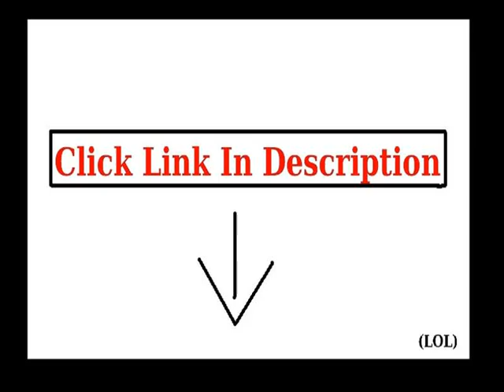New 90 Degree By Reflex Power Flex Pant Purple S Top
90 Degree By Reflex Power Flex Pant Purple S click to details
The Secret to Looking Good and Feeling Cool Don't waste your time with cheap yoga capris and yoga pants that aren't uncomfortable, don't fit right, and leave you feeling bad. - Our Yoga Pants are high performance perfection. The perfect combination of fashion and function. - Meet ReBound Basic: our A+ Activewear material. This four-way stretch fabric offers support and wicks away moisture for maximum comfort. - A wide waistband contours your curves and streamlines your natural shape. Designed to stay put when you stretch and bend, these capris won't ride up, fall down, or dig in. - Interlock seams reduce irritation and edges lay flat to eliminate chafing. - With a Key Keeper pocket to stash your belongings and a gusseted crotch for peace-of-mind movement, we bet you'll favor these capris in lieu of your used-to-be favorites. Hundreds of Thousands Of Satisfied Customers Can't Be Wrong: - Our activewear is sold in department stores throughout the world. - Wear our leggings for yoga, exercise, fitness, and everyday use. You decide what's best for you. GUARANTEED: - If you don't enjoy your new pants, you can return them using our 30-Day, 100% full money back guarantee. You have nothing to lose.